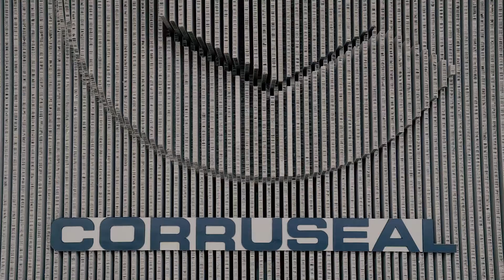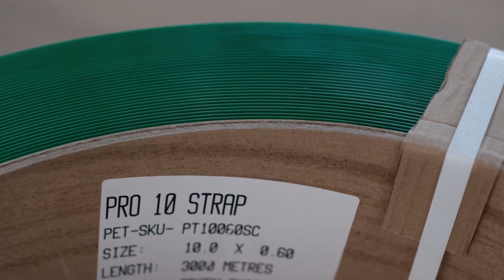2019 PETCO Awards - Recycled Product of the Year: Corruseal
This category recognises a product that exemplifies the best of sustainability – designed with careful consideration of resources and incorporating a minimum of 10% recycled PET (rPET) content. Factors such as reusability, end-of-life solutions, waste minimisation, closed loop processes etc. are taken into consideration.

As a national manufacturer and supplier of packaging to a wide range of industries across South Africa, Corruseal has made the decision to use only locally sourced and recycled polyethylene terephthalate (rPET) strapping. Currently Corruseal uses strapping on all the products they manufacture. Instead of importing its strapping from Italy, Corruseal sources the local equivalent from Cape Town-based supplier Propet, which uses locally sourced post-consumer PET bottles in its manufacturing process. What is exciting about rPET strapping is that it can be made from green plastic bottles, which have had a limited end-use market to date. As other manufacturers make the switch to locally sourced rPET strapping, overall recycling rates will continue to increase.